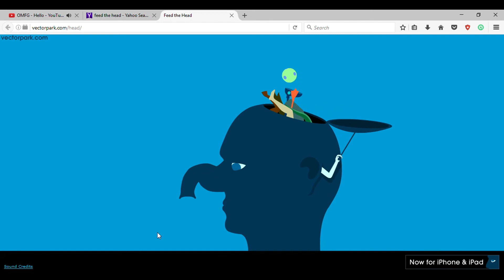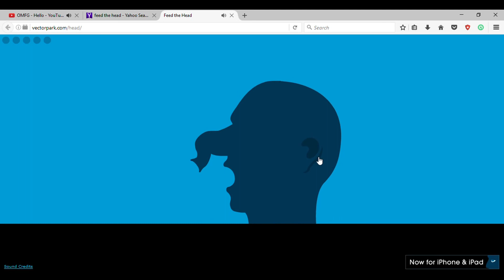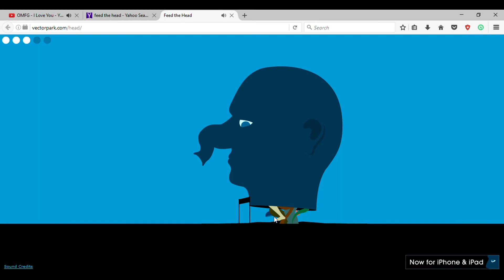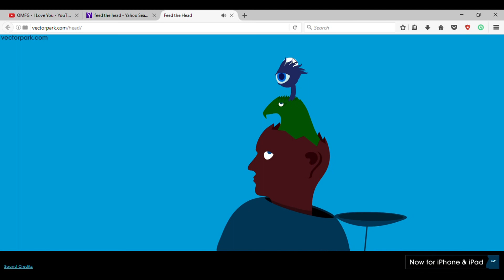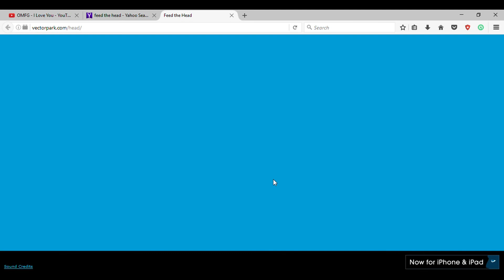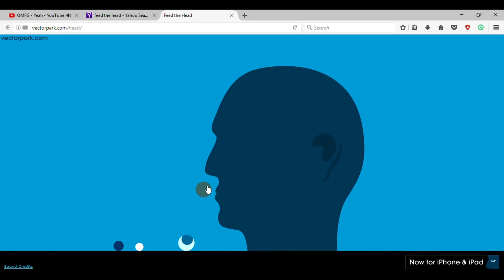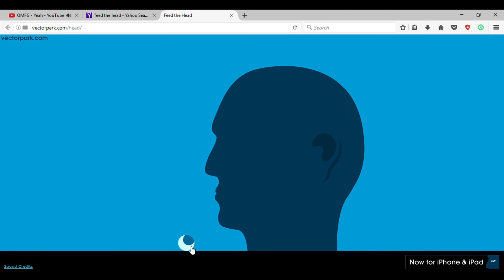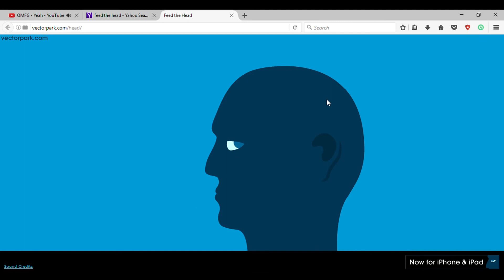Feed the head (WEIRDEST GAME EVEEERRR!!!)